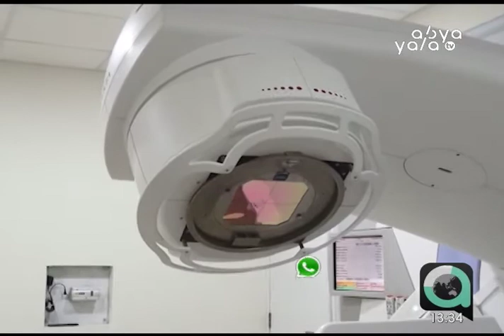Patzi no se presentó a petición de informe sobre compra de acelerador lineal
El gobernador Félix Patzi fue convocado para brindar un informe sobre el acelerador lineal que no funciona desde hace un año, sin embargo, la autoridad no se presentó ante la Asamblea Departamental, por lo que asambleístas exigen que se realice una acción penal por incumplimiento de deberes.El costo del acelerador lineal fue de Bs 35 millones.